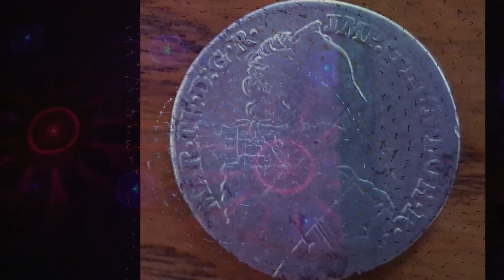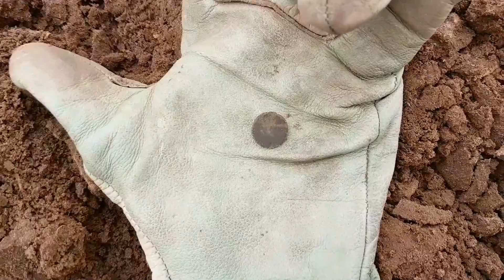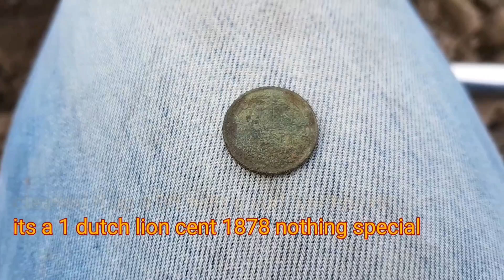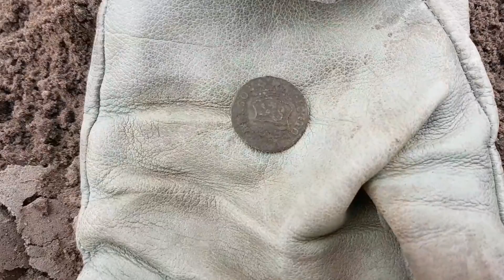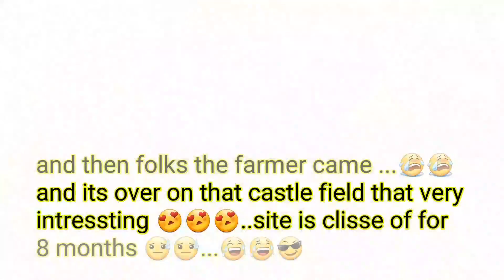Metal Detecting Southern Netherlands 35 : very sharp .....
Had a great hunt after a very difficilt period in my life ...
But now 8 months later and 5 years wiser ...
MSDN is back on track ..with some surprises you will
See 😎😎😎🤔🤔🤔🍻🍻